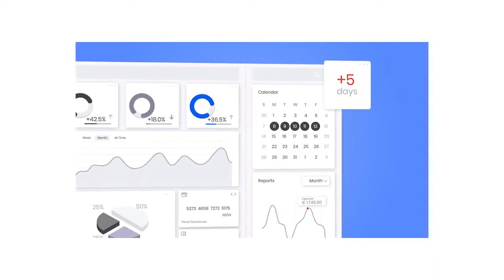kevin. on cord